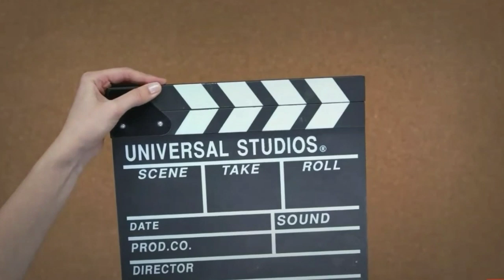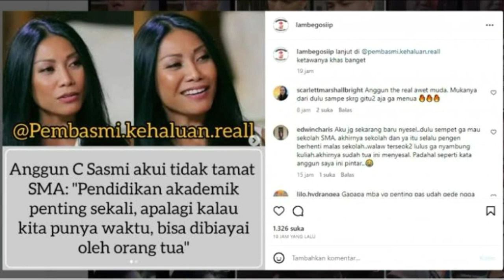Sukses Dan Kaya Raya‼️Ternyata 5 Artis Cantik Ini Tak Tamat Sekolah SMA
Berikut ini Mimin telah merangkum 5 Artis Indonesia yang walaupun hanya menamatkan sekolah SD hingga SMP, tetapi mereka bisa meraih kesuksesan dalam hidup. Siapa saja artis tersebut, silahkan sobat tonton videonya sampai selesai.